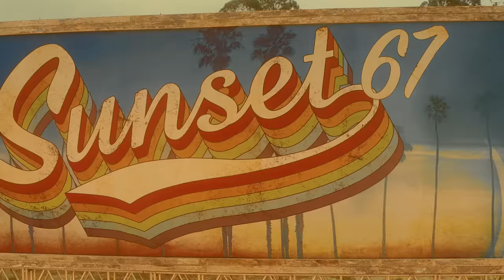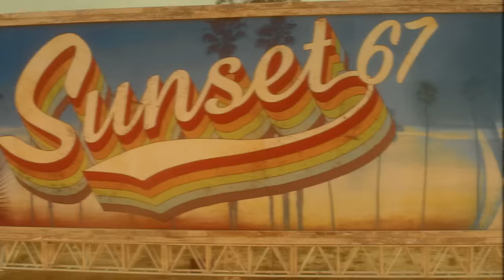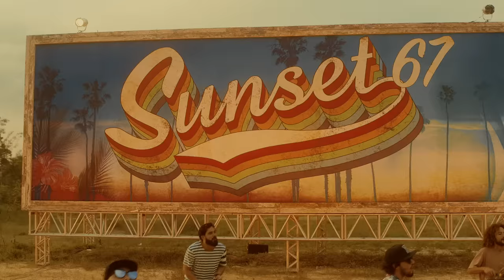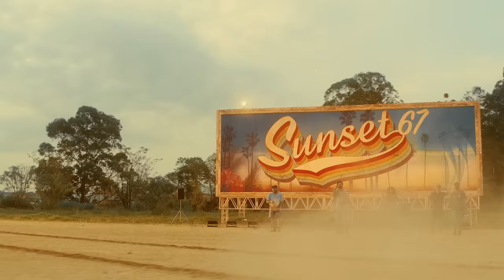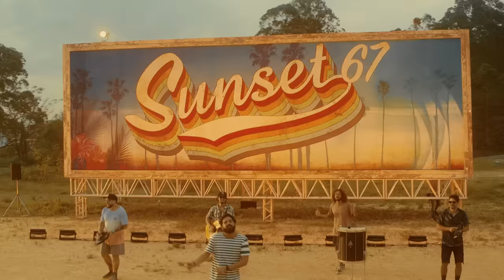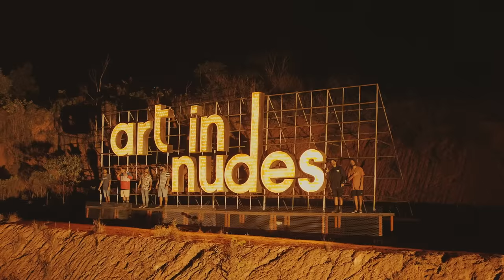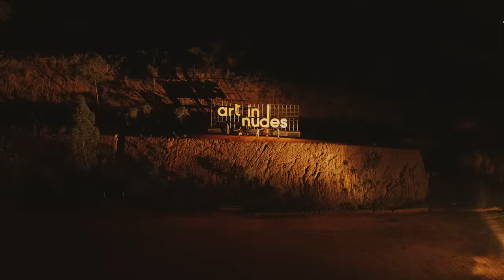Atitude 67 - Label 67 - Multiclipe (Ao Vivo Em São Paulo / 2019)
Direção A&R: Henrique Badke e Miguel Cariello
Gerente A&R: Daniel Rigon
Coordenação A&R: Alice Baldan, Igor Alarcon e Fernanda Mesa
Label Manager: Nathalia Ferreira
Gestão Artística: Barbara Cotta

Contato para show: Grupo Onda
Camilla Zanolli
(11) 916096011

Music video by Atitude 67 performing Label 67 - Multiclipe (Ao Vivo Em São Paulo / 2019).